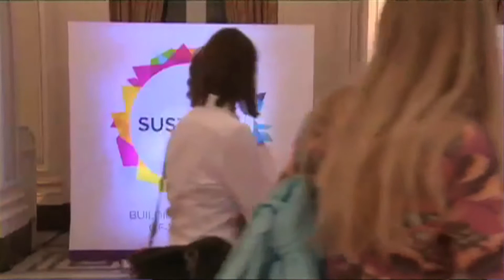Sustainia100 launch in Rio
On June 20th, 2012, our very first Sustainia100 was unveiled in front of a powerful crowd at the UN's Rio+20 conference in Rio de Janeiro. In this video, European Commissioner for Climate Action Connie Hedegaard comments on the event.

Read the Sustainia100, download it, see who's in it, and get background information